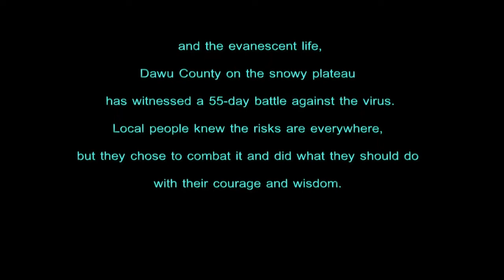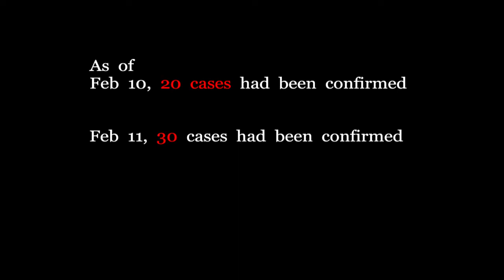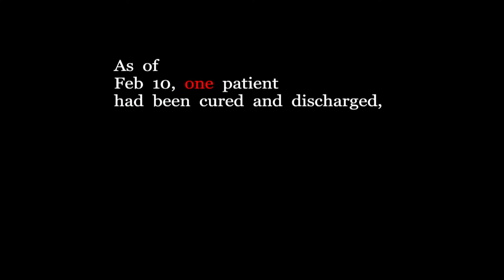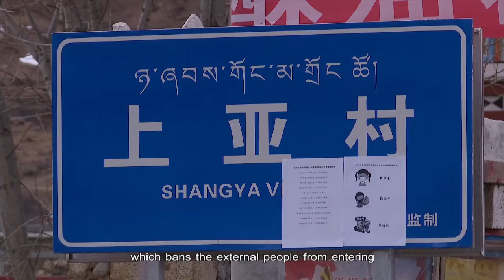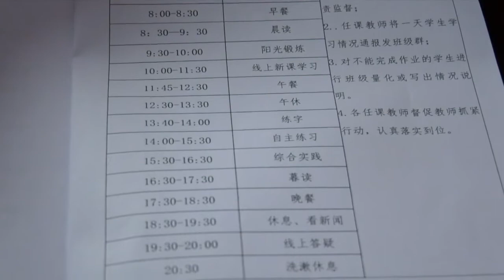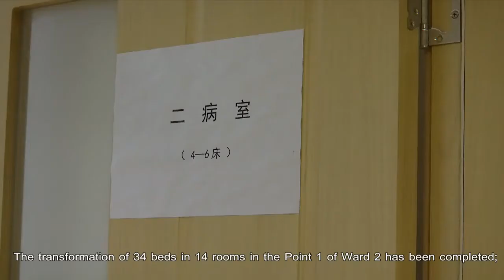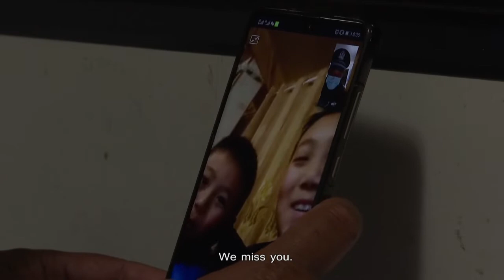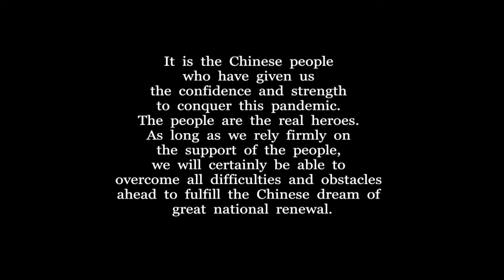Documentary on Dawu's Anti-epidemic Battle in 2020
At the beginning of 2020, an abnormal particulate in 0.1 micron in diameter sucked the planet into the whirlpool of the pandemic. Since then, people have worn face masks and stayed at home discreetly. Faced with the vulnerability of human beings and the evanescent life, Dawu County on the snowy plateau has witnessed a 55-day battle against the virus. Local people knew the risks everywhere, but they chose to combat it and did what they should do with their courage and wisdom.